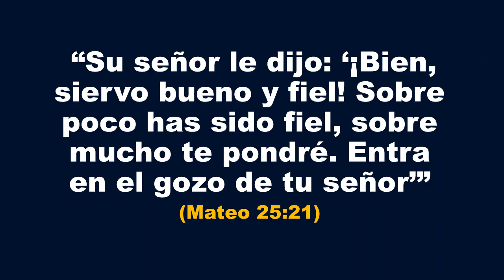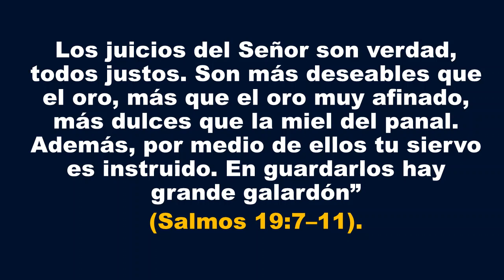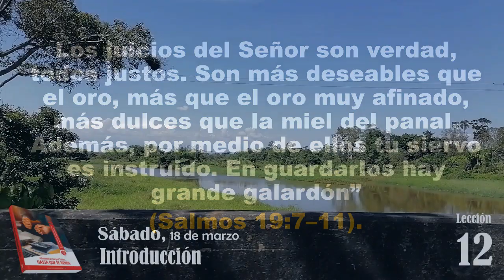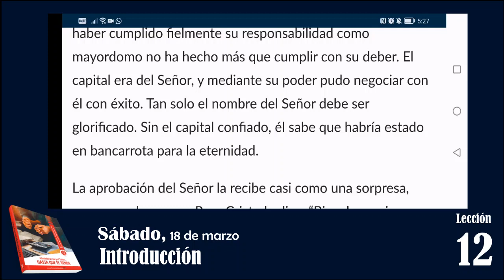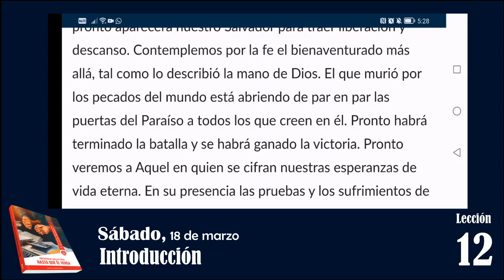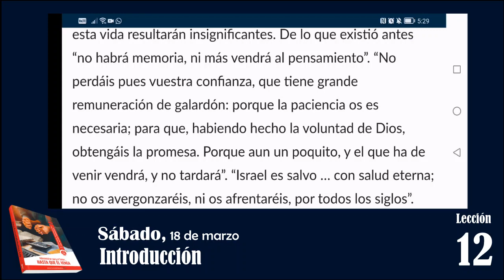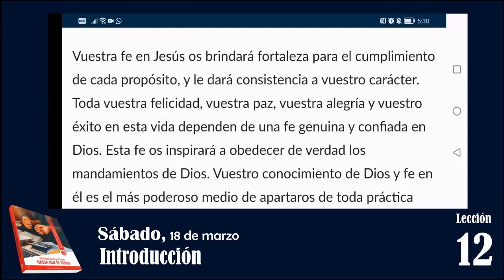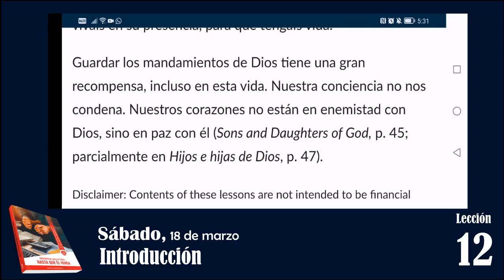LAS RECOMPENSAS DE LA FIDELIDAD - INTRODUCCIÓN - Lección 12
Última lección del primer trimestre de 2023
Introducción - Sábado 18 de marzo
Comentarios del Espíritu de Profecía